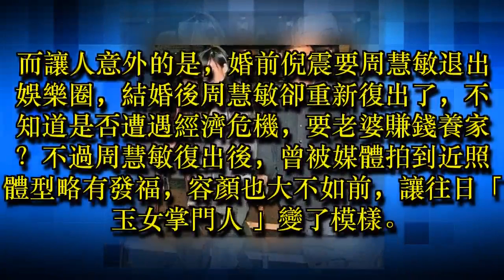周慧敏近照曝光，發福顯老態，不肯生子被婆婆嫌棄，她用9字回應